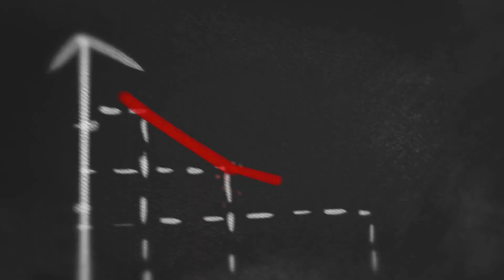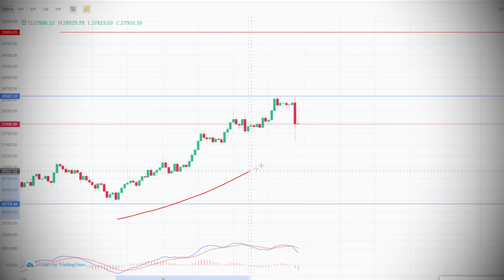📢 ДЕПУТАТ ГОСДУМЫ РФ О БИТКОИНЕ | АНТОН ГОРЕЛКИН | BITCOIN | НОВОСТИ КРИПТОВАЛЮТ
В этом выпуске вы узнаете, что думает о биткоине и других криптовалютах депутат российской Госдумы Антон Горелкин.

Депутат Госдумы РФ Антон Горелкин считает, что биткоин является плохим активом для инвестиций. Горелкин сказал, что стремительный рост биткоина мешает трезво оценить его реальную доходность, и после взрывного роста следует ждать очередного падения. Депутат раскритиковал и остальные криптовалюты, сказав, что 2020 год не оправдал ожидания некоторых разработчиков криптовалют. Он имел в виду токены Gram и платформу TON от Павла Дурова, работа над которой была остановлена из-за судебных разбирательств с Комиссией по ценным бумагам и биржам США. Горелкин упомянул и стейблкоин Libra от Facebook, который тоже подвергся критике регуляторов.

Поэтому чиновник пришел к выводу, что криптовалюты не могут рассматриваться в качестве денег или средств сбережения. Криптоактивы являются платежным средством только в даркнете. Поэтому единственное, для чего они годятся — это спекуляции. «Возможно, за криптовалютами будущее. Но в этом году оно точно не настало», - сказал Горелкин. А тем временем биткоин торгуется в пределах $28 000, и пытается добраться до круглой отметки $30 000.